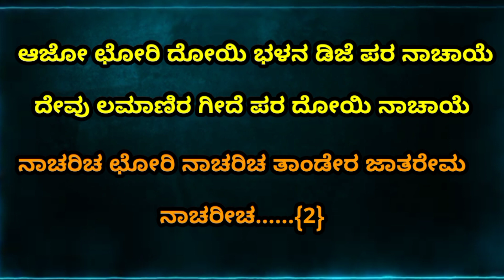Nacharicha Chori Nacharicha||DJ Song|| Lamani dance song|| For The Karaoke Song|| Devulamani#